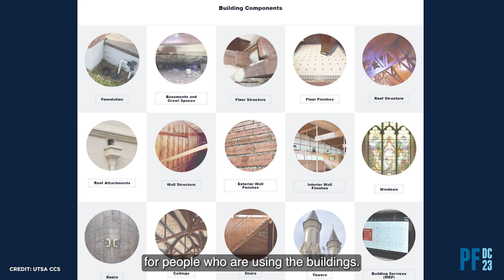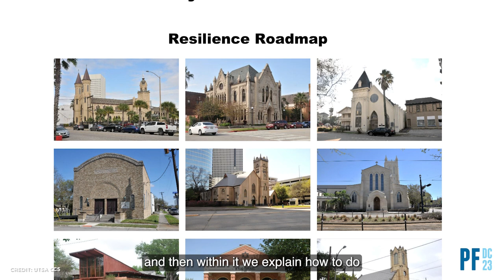2023 Richard H. Driehaus Foundation National Preservation Award: Toolkit to Increase Resilience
In the aftermath of hurricanes and other disasters, communities often recover with help from neighborhood houses of worship. But many historic houses of worship, especially those that serve historically excluded and under-resourced communities, are at greater risk during major weather events. In response, the University of Texas at San Antonio collaborated with three universities to develop the highly accessible Toolkit to Increase Resilience. Considering every individual building, landscape, and cultural heritage component, the toolkit empowers faith-based groups to strengthen their buildings from future climate impacts.

Presented at PastForward 2023 in Washington, DC.